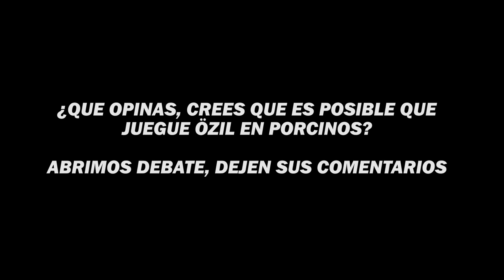😱🔥IBAI ESTUVO CERCA DE FICHAR A Mesut Özil PARA PORCINOS😱🔥 | KINGS LEAGUE